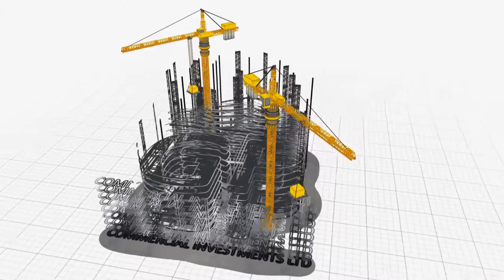GP Commercial Investments Promotional Video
Promotional Video produced by b4b marketing for GP Commercial Investments Ltd.